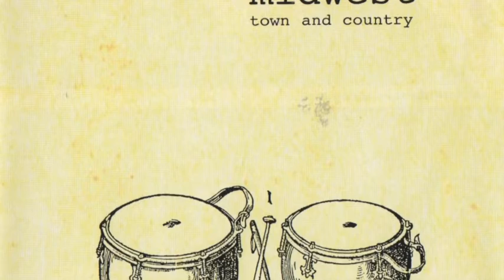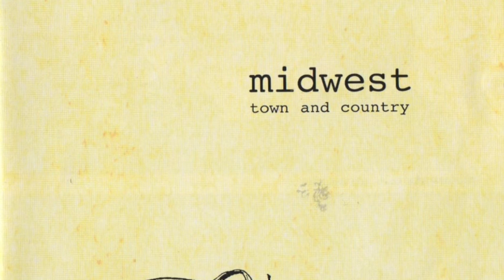09 What fun life was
Track 9, Town and Country, Homesleep records 2002